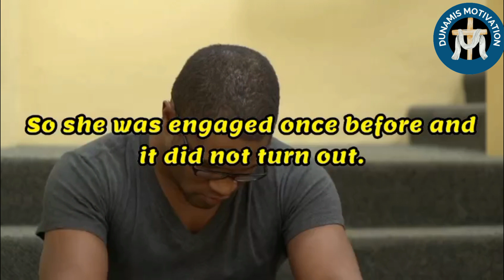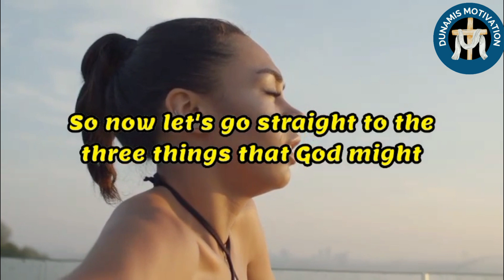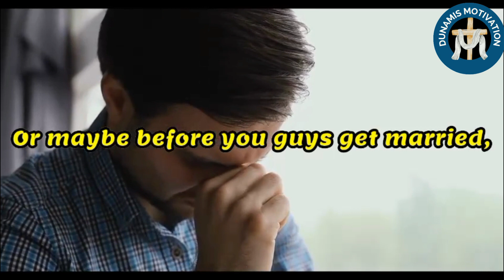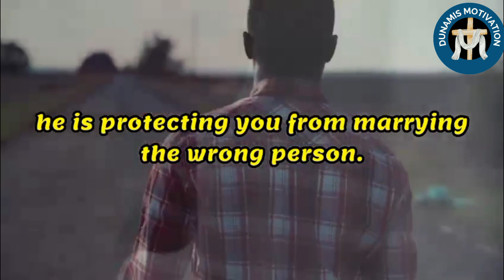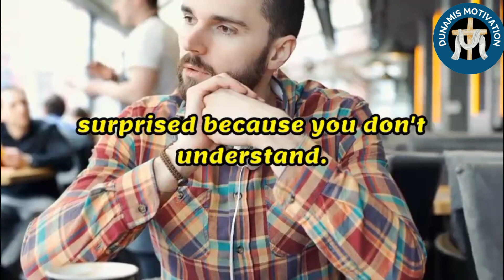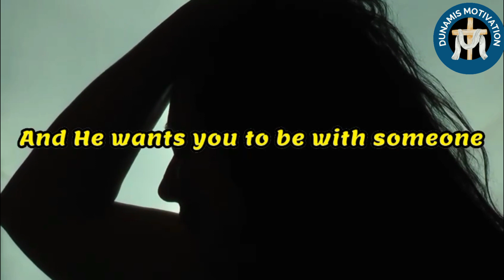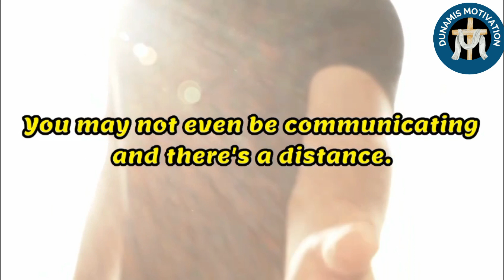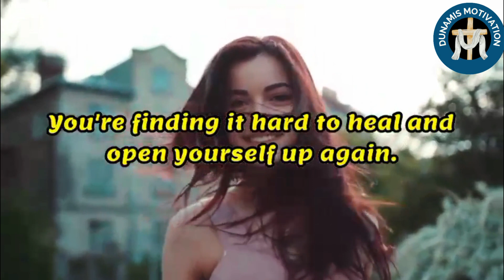When God Blocks Your Relationship With Someone - Powerful Motivation